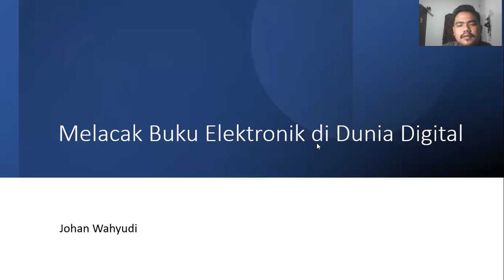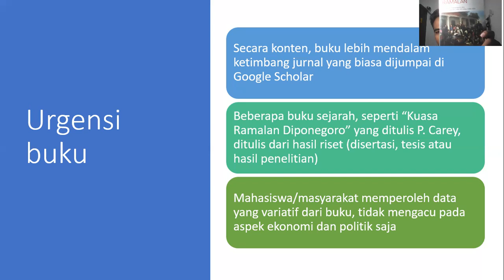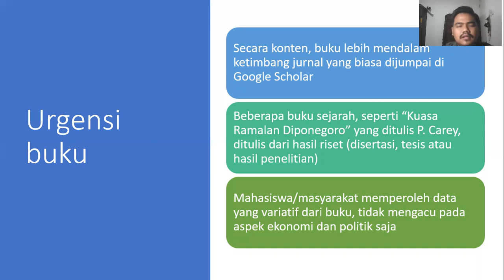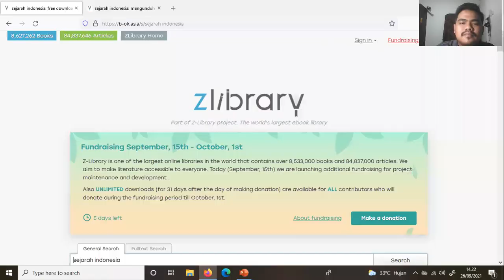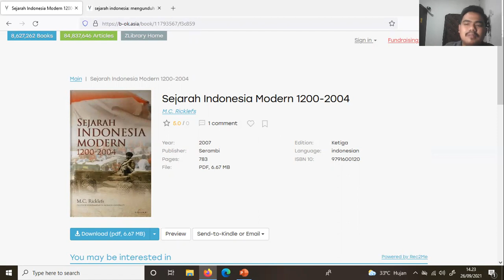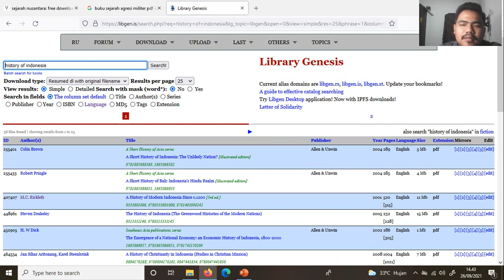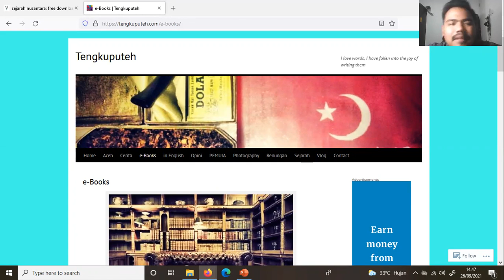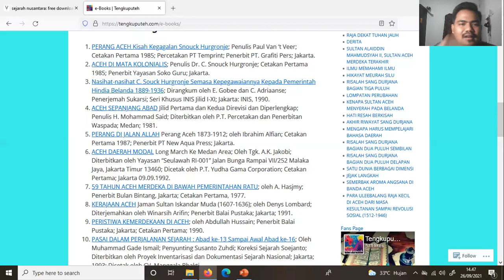Literasi Sejarah 2: Mencari Ebook Sejarah (UNBOXING 3 SITUS EBOOK)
Buku sejarah merupakan asupan materi yang berharga dalam menulis suatu karya ilmiah. Lantas, bagaimana menemukan situs penyedia ebook yang bermutu dan aman. Simak videonya !!!